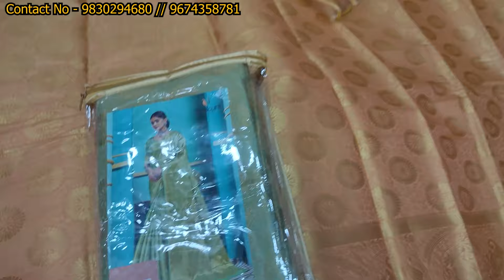Durgapuja Special Cotton & Fancy Saree Manufacturer in kolkata। Kolkata Saree Market ।Shivani Sarees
Seller Information:-

Shop Name:- Shivani Saree Pawan Kumar Mohata & Brothers

SHOP ADDRESS : 73, Jamunalal Bajaj Street, 1st Floor , kolkata 700007.
near Barabazar Gurudwara

Buyers from all over India /Bangladesh/ bhutan and nepal

Agar Apka koi Wholesale or Manufacturing Shop hai or ap chahte hai apne business ko ek broad customer tak le jana, YouTube Video ke Sath. To,

Is Channel pe Apne Business ka Video Banane ke liye ,

Bengali Vlogs- The Pati Bangali

The Video in this channel is Non Profitable & Non Promotional.
This channel is only for the Markets basic information & is not responsible for any type of profit and loss or any Damages .
If you deal or purchase anything from any wholesaler or manufacturer that would be at your own risk.

This video is only for basic information.